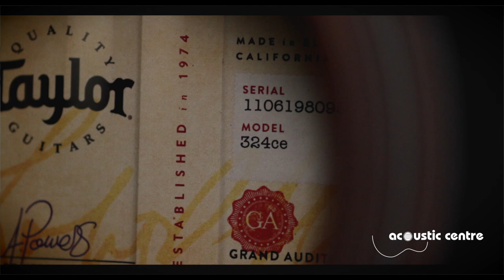Taylor 324CE: Acoustic Centre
Taylor 324CE, The Acoustic Centre. Best enjoyed with headphones or good speakers!

Acoustic Centre is located at:
206 Park Street
South Melbourne 3205
Victoria, Australia

All film and content by Josh Owen for The Acoustic Centre. Find Josh here:

TAYLOR 324CE
A rich-grained mahogany top paired with Tasmanian blackwood back and sides give Taylor’s medium-size cutaway Grand Auditorium body plenty of tonal and visual character. The clear, punchy midrange behaves well in a mix with other instruments, and delivers the kind of musical versatility that makes this a reliable guitar in different playing scenarios. Neo-traditional appointments complement mahogany’s dark, vintage looks, including a shaded edgeburst top and all-satin finish. The guitar incorporates a Venetian cutaway and comes equipped with Expression System® 2 electronics for a dynam